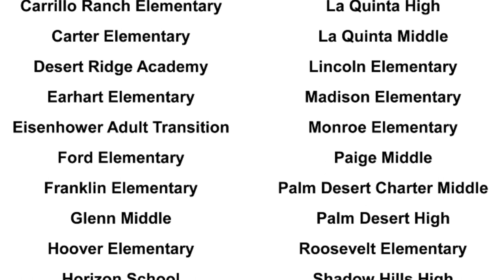DSUSD 2023 Annual District-Wide Art Exhibition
Desert Sands Unified School District's annual district-wide art exhibition - Reconnecting: Listen, Learn, Grow Together - Students Speak Through the Arts, opened on April 4, 2023 at the district education center.